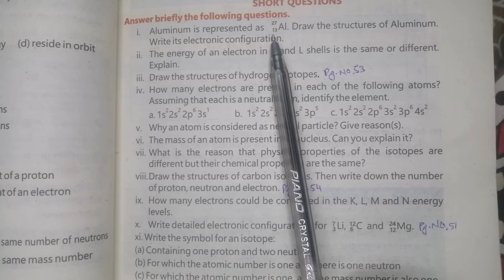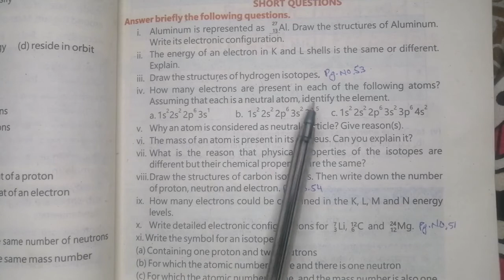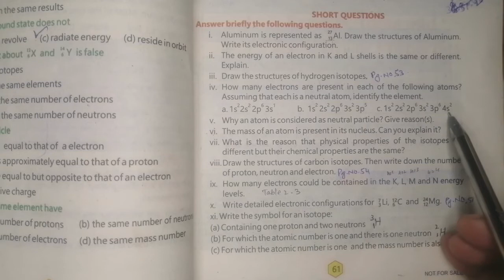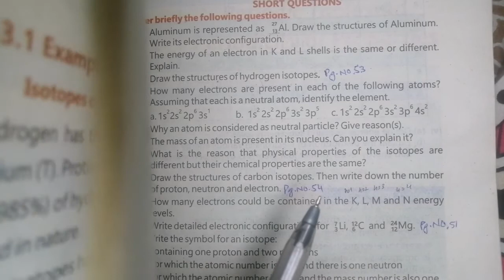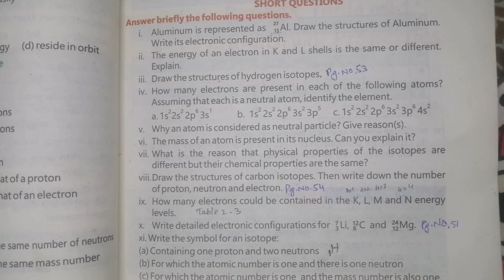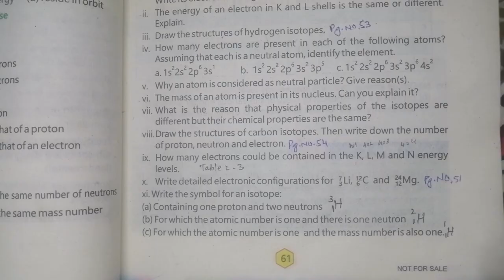Exercise short questions chapter 2 chemistry 9th kpk textbook board Peshawar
Answer Q.no.ii:
The shells begin from the centre and gradually move outwards. So K shell will always have minimum energy. Similarly, L shell is a little away from nucleus so it will have higher energy than K shell.
Answer Q.no.V:
Atoms are electrically neutral because they have equal numbers of protons (positively charged) and electrons (negatively charged).
Answer Q no.vii
The nucleus contains the majority of an atom's mass because protons and neutrons are much heavier than electrons, whereas electrons occupy almost all of an atom's volume.